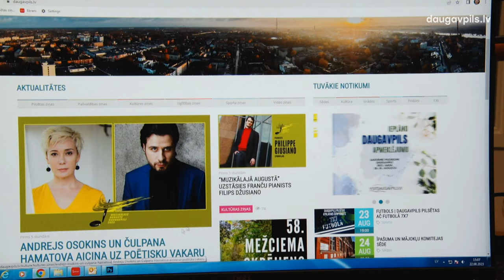Daugavpils ceļu sakārtošanai šogad paredzēti vairāk nekā 1,3 miljoni euro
Turpinoties būvniecības sezonai, Daugavpilī intensīvi notiek darbs pie ceļu infrastruktūras sakārtošanas. Šim mērķim pašvaldības budžetā šogad ieplānoti vairāk nekā 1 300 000 euro.